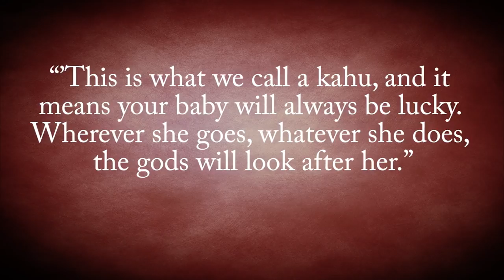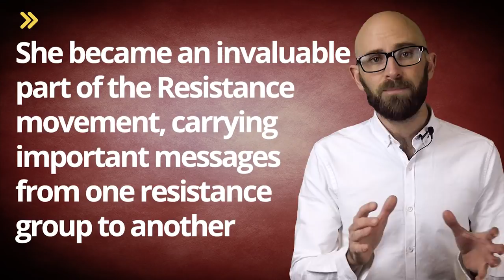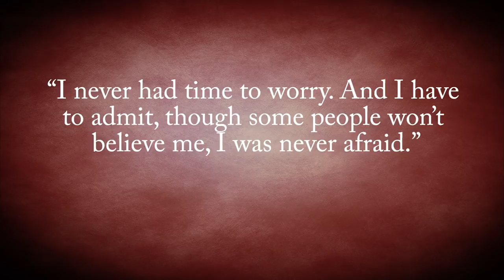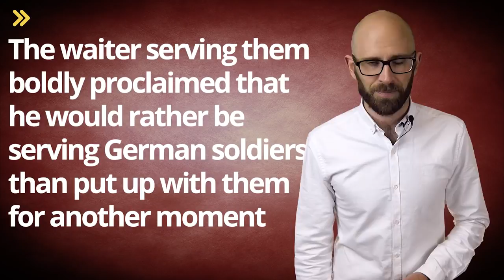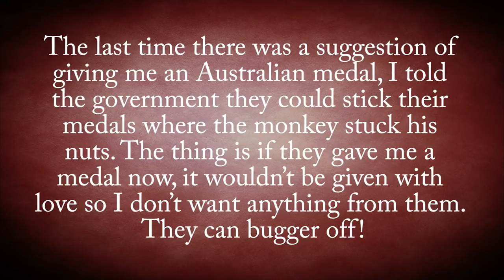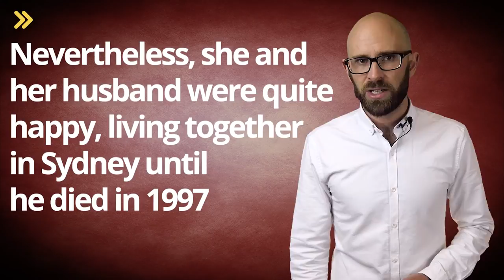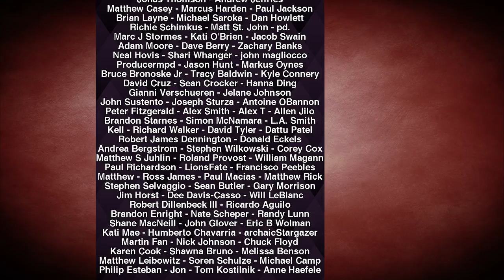The White Mouse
In this video:

Despite her future successes, Nancy Wake had humble beginnings. She was born in Wellington, New Zealand in 1912, but her family moved to Sydney, Australia when she was almost two and she grew up there. A Maori midwife delivered her and, at the time of her birth, allegedly pointed at a fold of skin on her head and said, “’This is what we call a kahu, and it means your baby will always be lucky. Wherever she goes, whatever she does, the gods will look after her.”